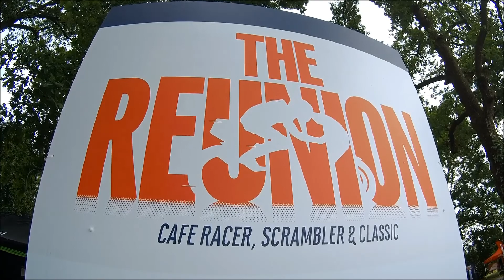The Reunion 2018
Il pomeriggio di sabato in un minuto e mezzo